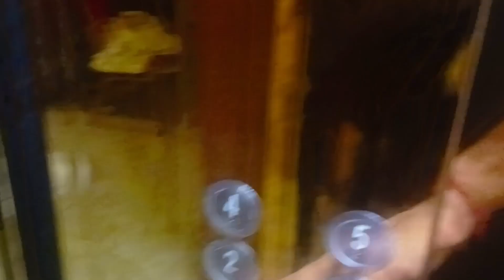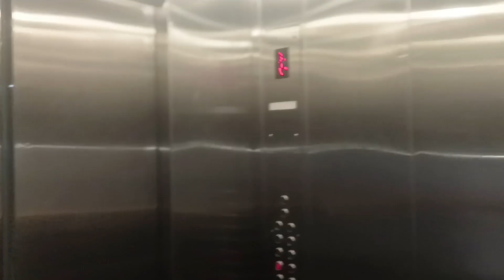office night vlog @Accenture || celebration😄🎉 time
your queries 👇

Sutherland office vlog Chennai
Chinese language job in Sunderland
Accenture office vlog
office night vlog
office night life
MNC company jobs life
it company vlog
MNC employee life style
night vlog in MNC company
life style of  MNC employee
Chennai office vlog
job of Mandarin associate in Sutherland
night life style in Sutherland office
Sutherland Chennai jobs